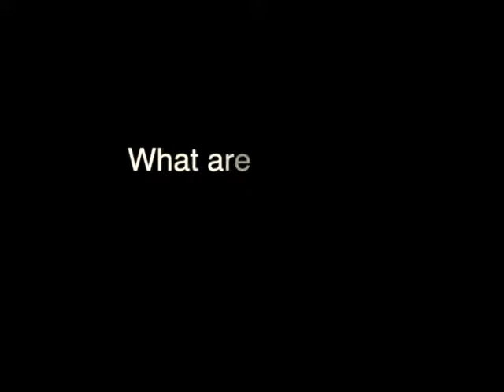What are the roles of the community-based organizations in the dissemination process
Marc Morial shares how some of the community-based organizations will be involved in the vaccine dissemination process.